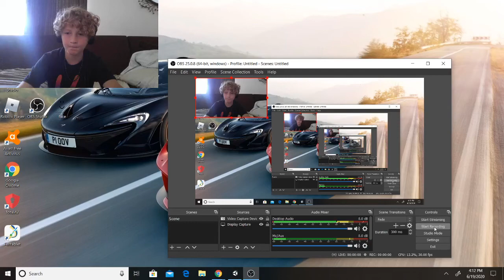PLAYING AS FNAF 2 ANIMATRONICS! Fnaf 2 Playable Animatronic (this video is broken but still enjoy :(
idk fnaf?